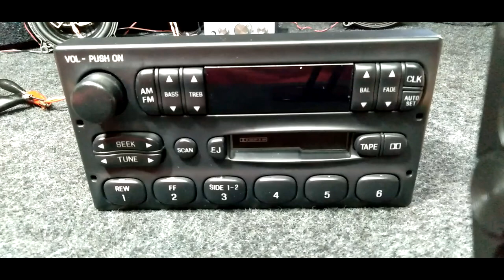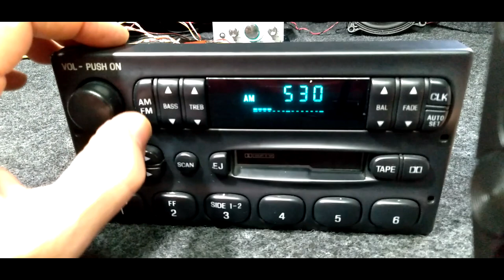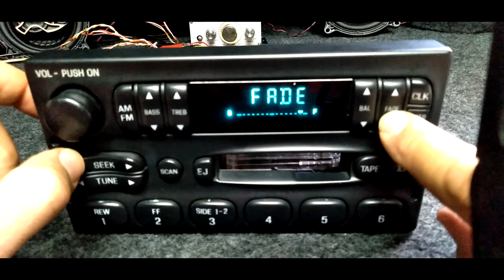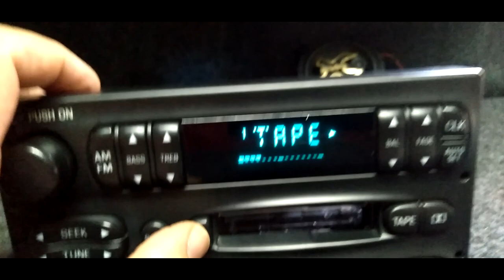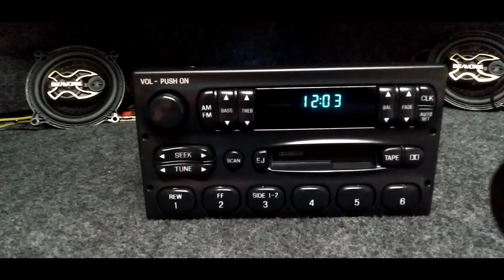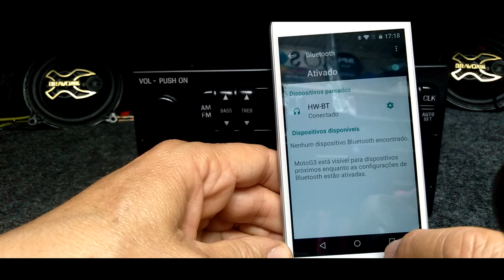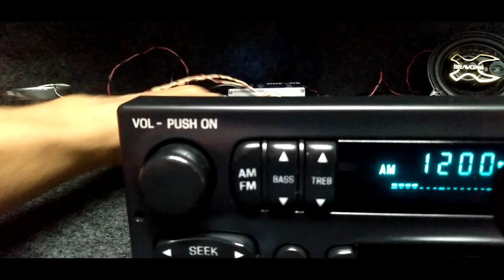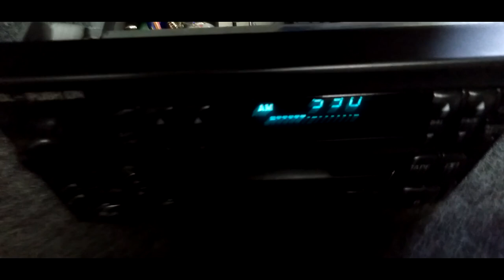⚠️Ford Ranger Explorer⚠️1995-2000 P100 AM FM Cassette CD Control Radio original Aux Bluetooth D.I.Y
Demonstração do resultado do serviço de conserto e instalação de placa Bluetooth.

Alem do veiculo da marca Ford modelo Explorer importado achei o mesmo modelo deste radio original do video em uma busca do google com as seguintes caracteristicas abaixo:

95 Ford Explorer Am FM Cassette Tape Player Radio F57F19B165AE

95-97 Ford Truck Explorer P100 Radio AM FM CS w Bluetooth Music F57F-1 – 1factoryradio

95 96 97 Ford Explorer Ranger Mercury Mountaineer Radio Tape Player

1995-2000 Ford P100 Radio AM FM Cassette w CD Ctrls & Aux Input - F57F- 19B165-CG

Carxtc Stereo Wire Harness Fits Ford Explorer 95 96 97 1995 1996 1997 Car Radio Wiring

95 Ford Explorer Am FM Cassette Tape Player Radio F57F19B165AE

Ford Explorer (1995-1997) Radio Stereo pinout and wiring

97 Ford Ranger Original Am/fm Cassette Radio F77f-19b165-ca

1995-97 Ford Mercury Mazda AM FM Radio Cassette w Bluetooth P100 F57F-19B165 -CG

95-97 Ford Truck Explorer P100 Radio AM FM CS w Bluetooth Music F57F-1